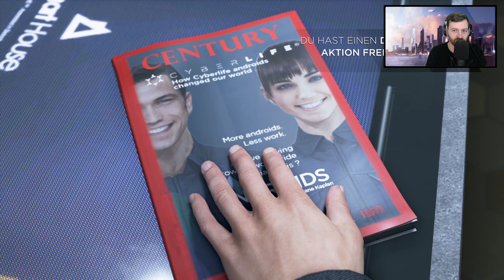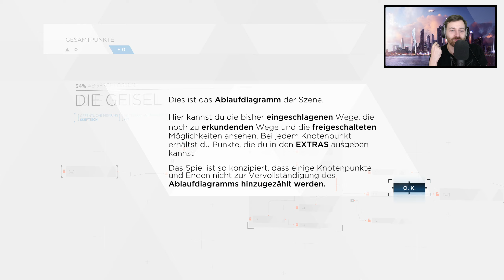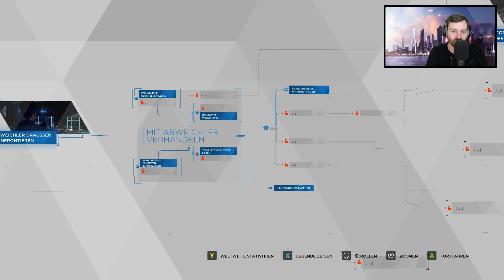Let's Play Detroit Become Human PC - Ein Menschenleben zählt 👑 #001 [Deutsch][Gameplay]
Alle Folgen 📹 vom Let's Play Detroit Become Human in der Playlist 📜 anschauen!

Let's Play von Detroit Become Human mit Kommentaren von DrProof (2019)